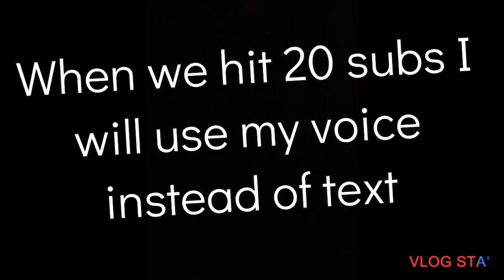How to get a stonecutter [lifeboat skyblock]